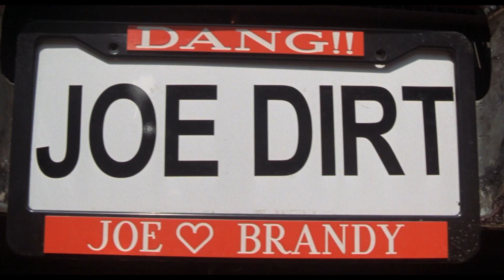A Simple Man - Joe Dirt MV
Lynyrd Skynyrd song Simple Man with David Spade, Brittany Daniel, Jaime Pressley in Joe Dirt movie.